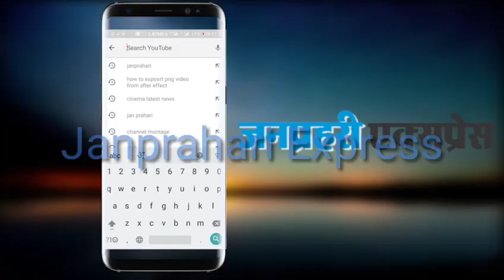12 जुलाई को सांवराद में जुटेगा राजपूत समाज और समाज के नेता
गैंगस्टर आनन्दपाल सिंह एनकाउंटर की सीबीआई जांच समेत अन्य मांगों को लेकर 12 जुलाई को राजपूत समाज और राजपूत समाज के सामाजिक संगठनों के नेता सांवराद में जुटेंगे। इस दिन वे आनन्दपाल को श्रद्धांजलि देंगे और इस मुद्दे पर मंथन करके समाज फैसला भी लेगा।

यह कहना है, राजपूत करणी सेना के संरक्षक लोकेंद्र सिंह कालवी का। कालवी ने अजमेर में मीडियाकर्मियों को बताया है कि आनंदपाल के गांव सांवरदा में 12 जुलाई को दोपहर सवा बारह बजे समाज की बड़ी सभा होगी। इस सभा में समाज के सभी सामाजिक संगठनों, राजनीतिक दलों के नेता और समाज के लोग शामिल होंगे। सभा में सरकार द्वारा मांगे नहीं मानने को लेकर आगामी आंदोलन को लेकर भी फैसला किया जाएगा। कालवी ने यह भी कहा है कि राजपूत समाज कमांडो सोहन सिंह के भी साथ है। उसकी बेहतर चिकित्सा के लिए उसकी पत्नी व भाई से मुलाकात की थी और उन्हें हरसंभव आर्थिक सहयोग देने का आश्वासन दिया है।